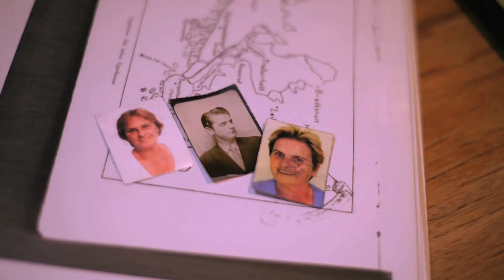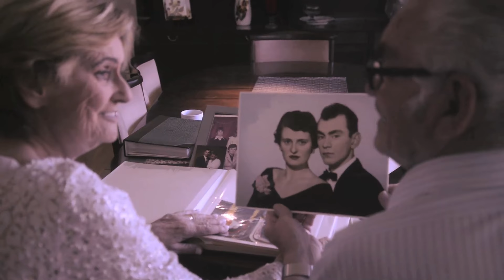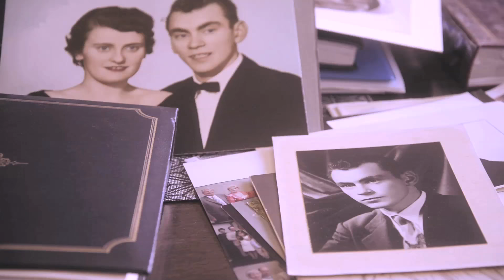Védís Hervör - Blow My Mind (Official Music Video)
Special thanks to my grandparents, Hervör Guðjónsdóttir and Guðmundur K. Egilsson.

Lyrics by V.H. Arnadottir
Produced by Stefan Orn Gunnlaugsson/V.H.Arnadottir/Th.Bergmann
Executive Producer: Védís Hervör
Mastered by Skonrokk studios Sigurdór

Directed by Dögg Mósesdóttir
Crew:
D.o.p: Carolina Salas
Post production by Dögg Mósesdóttir

Papers say it’s a mundane world
Nothing much to excite it for ooohhh
Yet I’m a wave of emotional tide
Your face makes my beast run wild

How could I look further
When all I see is you?
Nothing gets me like you
I want to see it through

Cyanide from cherry bites
You still blow my mind
Streaming glides of sweet collides
Water me in silent streams

Fundamental reasons apply like
You hit my base(bass)line so right ooohh
Let the weed tumble and tend to your gems
Cause we’re in it for the long run

Withstanding time after time
Make it known I’m finally home
You make this alright